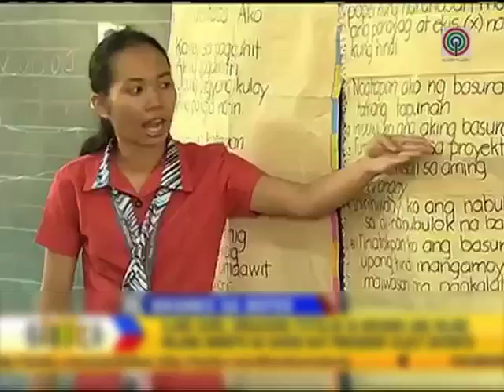Philippines secretary allocates $8.75 billion budget for improving education